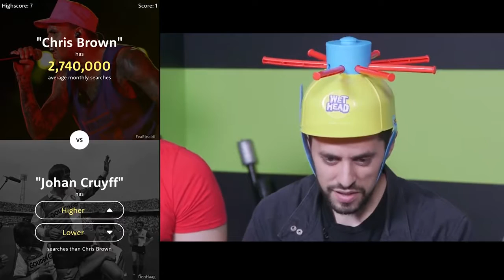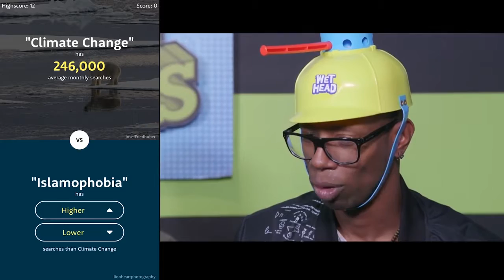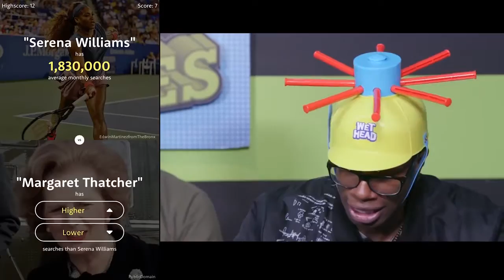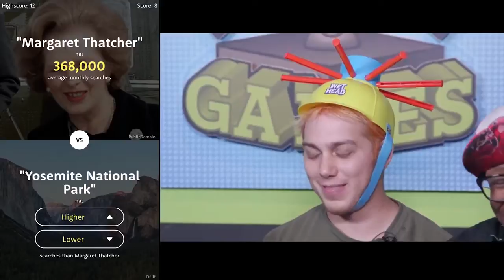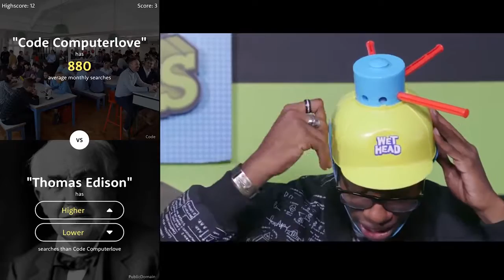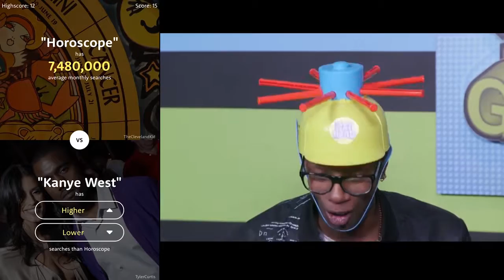HIGHER OR LOWER WET HEADS (Cell Outs) Darin AzWhalen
Possibly the closest game of Wet Heads you’ll ever see – this one is nerve racking to watch!

Join us every Saturday as we embark on a journey to play every single popular mobile app, but with some serious obstacles to get in our way!